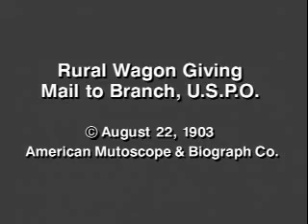Rual Free Delivery 1903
A handoff between to postal carriers in 1903.  Rual Free Delivery with horse and buggy